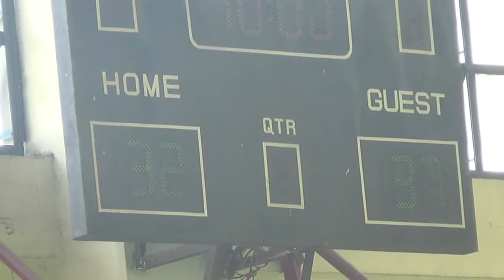Alas vs Mistah 2nd Quarter DB202BL